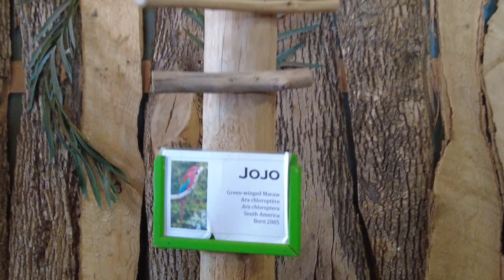BIRD KINGDOM |NIAGARA FALLS CANADA| THINGS TO DO IN niagarafalls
Bird Kingdom is an aviary in the tourist district of Niagara Falls, Ontario, Canada. Opened in May 2003, it is the largest free flying indoor aviary in the world. The attraction encompasses approximately 45,000 square feet (4,200 m2), and houses over 350 birds, the majority of which come from Australia, South America, and Africa. It is also home to mammals, reptiles and amphibians which are part of educational programs.

LET ME KNOW IF  THERE'S ANY PLACE THAT YOU KNOW OF THAT I CAN VLOG FOR YOU.
I'M HAPPY TO HEAR FROM YOU.

-SUPER CHATS & STICKERS
-SUPER THANKS

LUCIL's HIVE